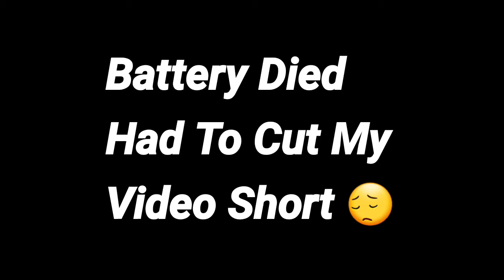A Day In The Life Of A Medical Courier: Ep 2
Follow me as I go through my day as a Medical Courier at a hospital. Everyone stay safe out there.

Q: How do you become a Courier?
A: Indeed.com- searched for Courier positions in my area.

Q: Is this a contract position?
A: No. It was a paid position through the hospital.

Q:Did you have to buy your own supplies?
A: No everything was provided through the company.

Q:Did you use your own vehicle?
A: No. I used a company vehicle. Gas was provided as well.

Q:Do you still work there?
A:No I am no longer with the company. I am self employed.

Q:Did you like your job?

A:Yes, it was laidback and I loved the freedom of not being tied to a desk.

Q: Were you afraid of working with biohazards?

A: No I was provided with training, spill kits and unlimited gloves and other medical equipment to keep me safe.

Q:Can you help me start a Courier business?
A:No. I am not skilled in starting a Courier business.

Q:Were you paid hourly or salary?
A:Hourly.

Q:Did you work part time or full time?
A:Part time 32 hours a week with full benefits.

Q: How much did this position pay?
A: Beginning yearly pay about 26,000. Cap is about 50k.